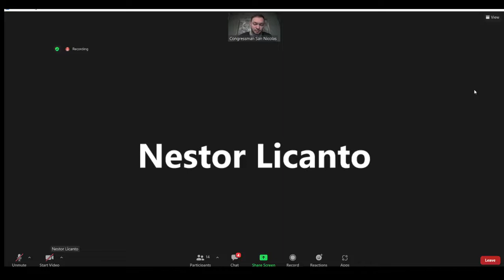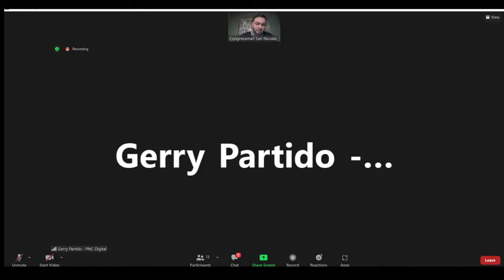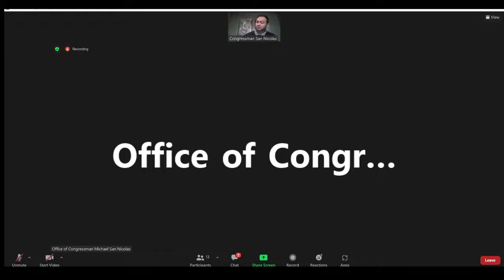Congressman Michael San Nicolas on Build Back Better Act & Infrastructure Investment & Jobs Act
Congressman Michael San Nicolas' insight on Build Back Better Act & Infrastructure Investment & Jobs Act